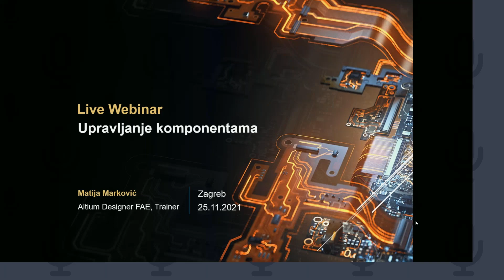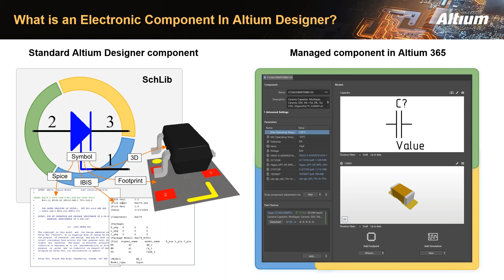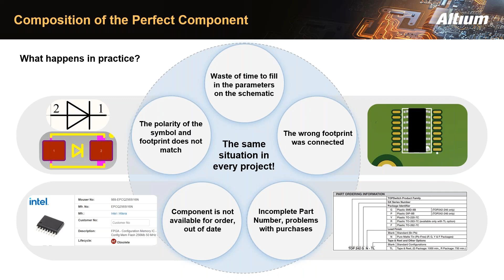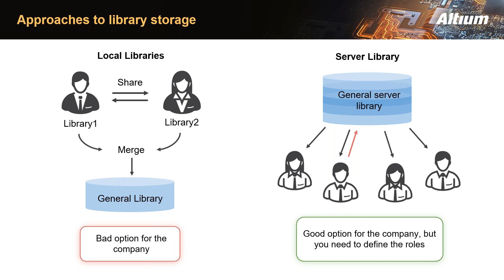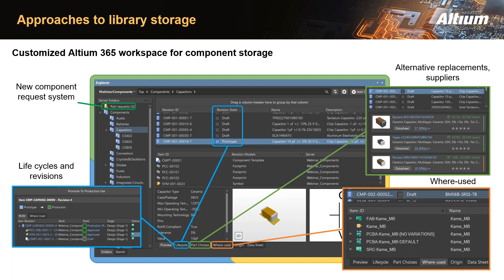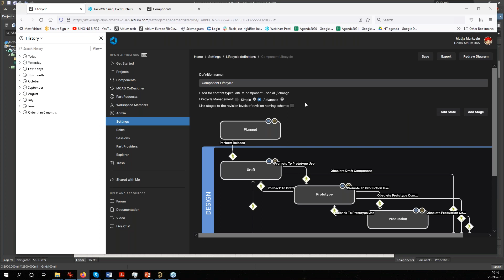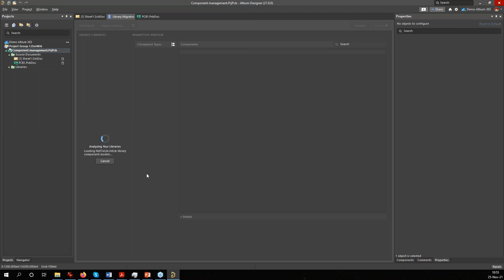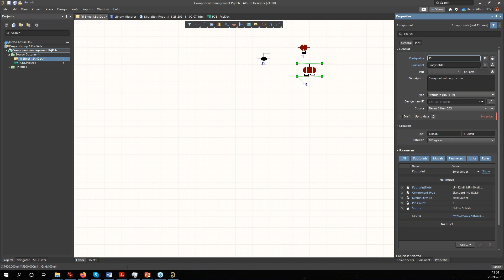Webinar Rad sa komponentama u Altium Designeru 21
Recording of the Webinar: Rad sa komponentama u Altium Designeru 21
Date: November 25, 2021
Duration: 1:05:02
Language: Croatian
Presenter: Matija Marković